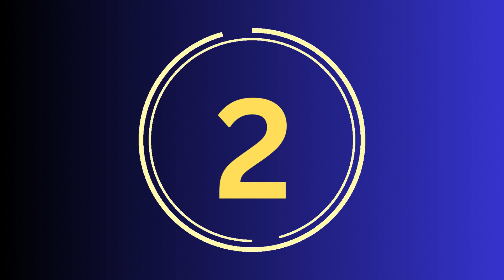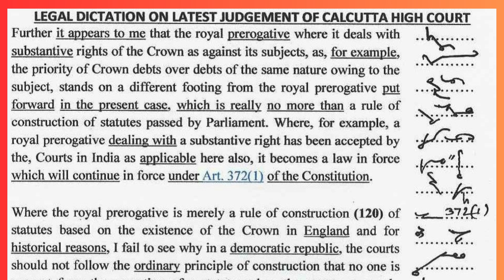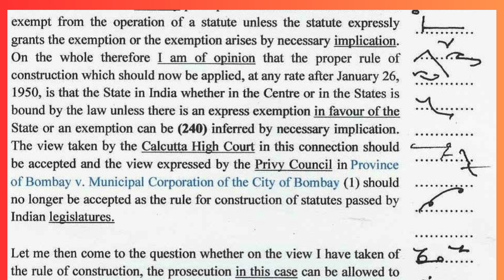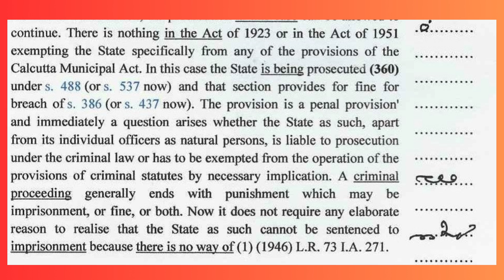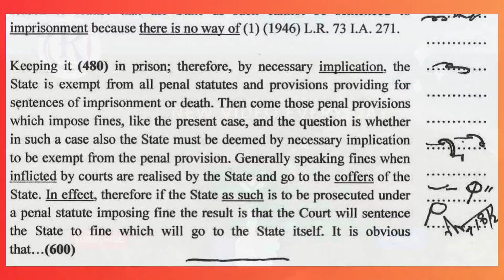Legal Dictation @120 WPM. Legal Dictation | Documents Preparation